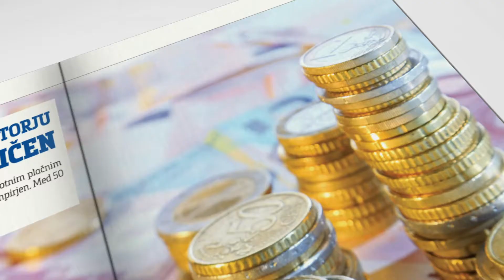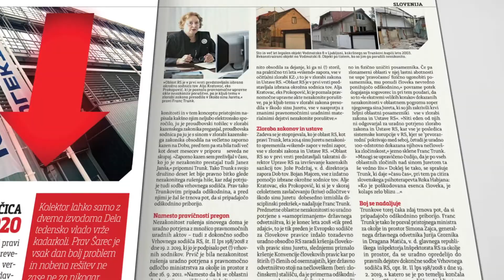Napovednik 42. številke (2019) revije Demokracija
V novi reviji Demokracija píšemo o trojici, ki Sovo spreminja v Udbo, in škandaloznih izjavah njenega direktorja Rajka Kozmelja. Razkrivamo ozadje dogajanj na ustavnem sodišču, ki buri duhove, in kaj vse si privoščijo nezakoniti migranti v naši državi. Analiziramo nesorazmerja pri plačah v javnem sektorju. Objavljamo intervjuja z žrtvijo komunističnega nasilja Francem Turšičem in Slovencem, ki živi na Švedskem dr. Dariom Križem.